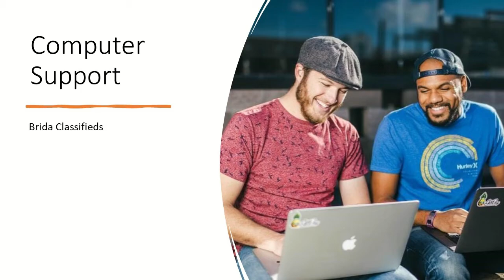Computer Support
Your computer decides to crash.
Brida Tech Support can help you.
How do you explain the problem?